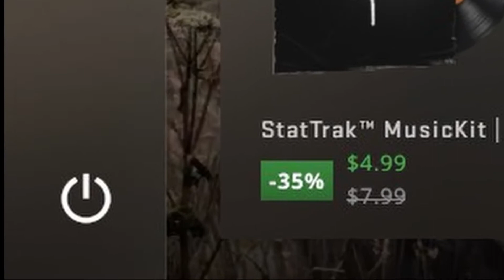Additional Various Clips Required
I need to get something out there to make myself feel busy while I procrastinate on other projects.
Special thanks to Grim, AJ, Manny, Alpha, Unbiddon and the rest for aiding in these clips.
And I totally didn't steal the idea of using the scientist voices with the HL guitar from that one raccoon clip. Similar thinking I swear.
All referenced materials:
Various Half Life & TF2 sounds, voices and music
Various Halo series sounds
Various few other stock sounds and images
"Trick Shot" clip from Thrifty Video Network
Half Life - Diabolical Adrenaline Guitar
Sr. Pelo's Green Screen
Spongebob S1E15a "Sleepy Time"
MGS3 - Snake Eater
Simon Viklund - Kicking Ass & Taking Names
2mello - Tag Walls, Punch Fascists
Simon Viklund - Utter Chaos
Cinimod - The Rumble
mr. BRIAN & THE FINAL BAND - CRASH!          (No idea if that's even right)